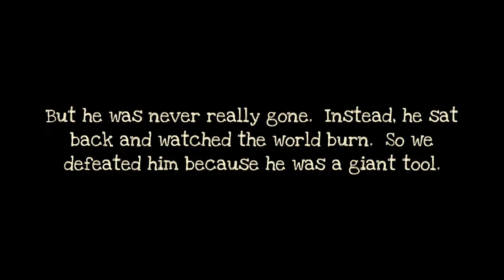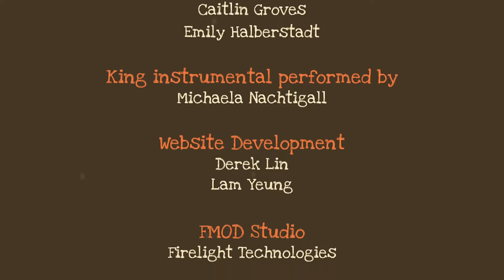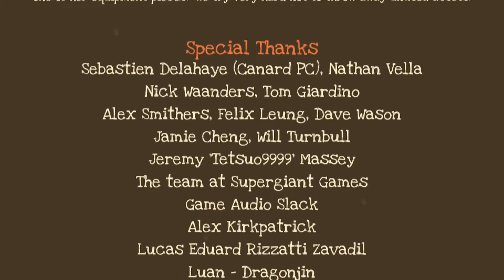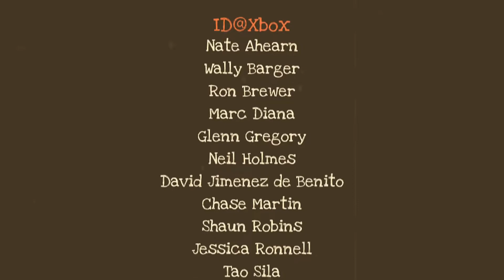Full Metal Furies #80: ...With No Need For Gods!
All that I am... is fading...